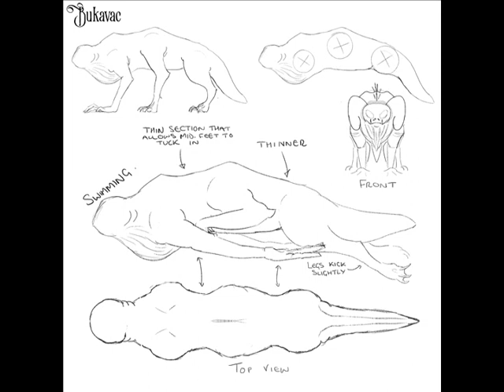Cryptids and Monsters (CRYPTID OF THE WEEK):Bukavac, demonic mythical creature from Slavic mythology